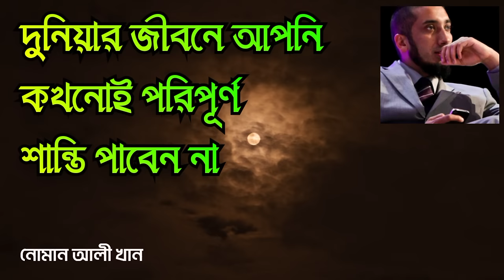দুনিয়ার জীবনে আপনি কখনোই সব শান্তি পাবেন না। Ustad Nouman Ali Khan ||Bangla lecture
দুনিয়াতে সকল সুখ পাওয়া সম্ভব নয়।সুখের জন্য রয়েছে জান্নাত।